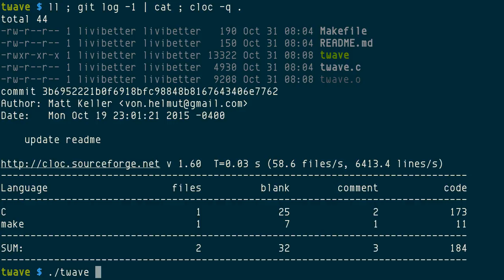twave, terminal sine wave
twave [1] is a funny little rainbow. The command-line options are limited, only `-w` for wavy and `-s` to change default text "THE WAY OF THE FUTURE."

It's lack of good documentation of the use, I have to check the code for keys. Not sure the real purpose of this wavy stuff, but it's rainbowy and that's good enough to have it recorded.

To make a rainbow, use the combinations of [=], [s], [i], [w], [h], and [j].

Keys

[ ] toggle replacing each character with space
[i] invert colors
[w] toggle wavy
[h/l] adjust frequency
[j/k] adjust amplitude
[y/u] adjust delay
[+=/-] adjust lines of text
[q] quit

make CFLAGS=”-std=gnu99 $(ncursesw5-config --cflags)” LDFLAGS=”-lm $(ncursesw5-config --libs

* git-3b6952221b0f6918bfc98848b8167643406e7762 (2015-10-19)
* In C with ncurses
* By Matt Keller
* License unspecified